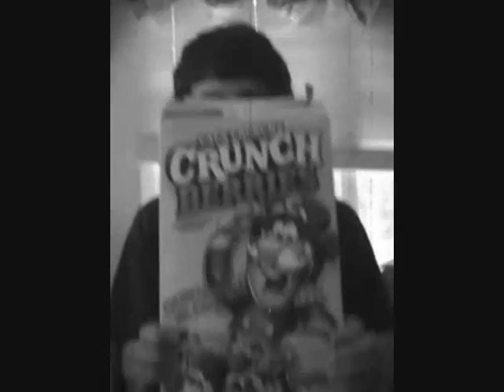ASAP Public Service Announcement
What you should and shouldn't know about healthy eating habits! And Mike's new solo album!